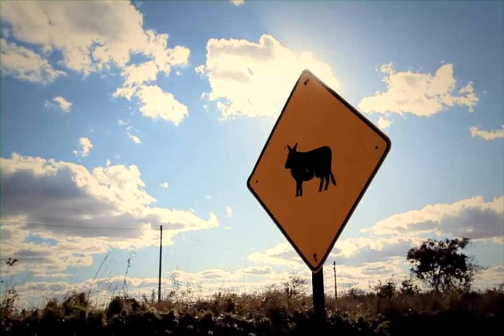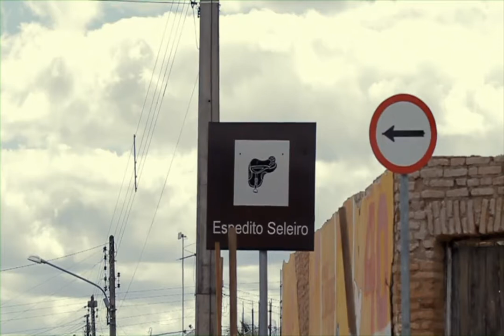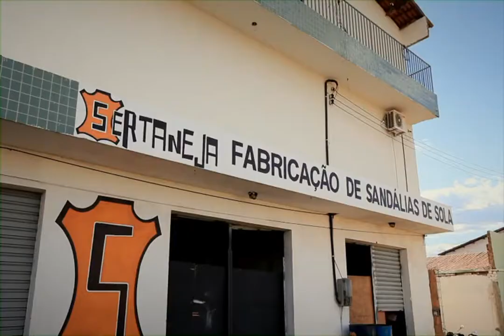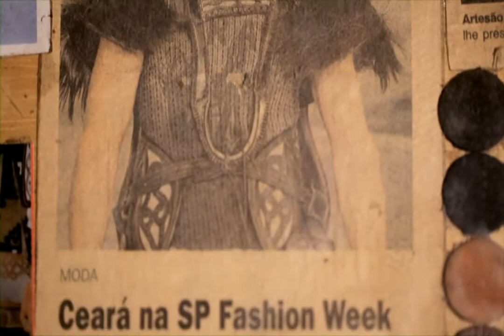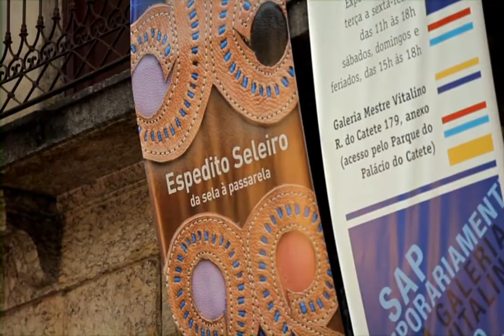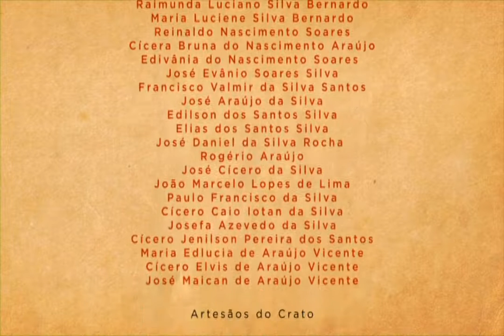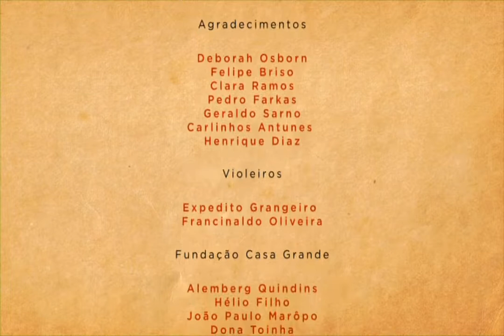A Sandália de Lampião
YAÑEZ, Adriana. A Sandália de Lampião. Cariri: Big Bonsai, 2012. 1 dvd video( 26 min.): formato: 4:3, son; color; NTSC. (Mostra Etnodoc, 2011)

Código no Acervo CNFCP:  DVD1510

O documentário "A Sandália de Lampião" entrelaça a trajetória pessoal do Mestre Espedito Seleiro à própria história do couro na região do Cariri, no Ceará. Do auge da pecuária, que converteu o sertão num grande pasto natural, até o surto industrial iniciado nos anos 1960, que fez os vaqueiros desmontarem do cavalo para andar de moto, o filme retrata um período de profundas transformações na vida dos sertanejos.